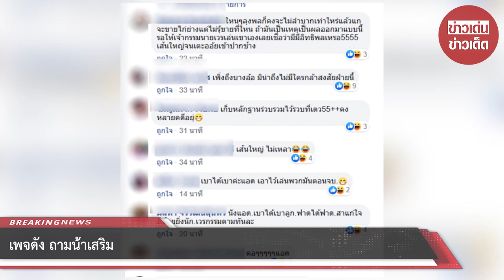เพจดัง ถามน้าเสริม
ขอบคุณที่มา :   ขอบคุณ จักรี แบ่งปันรอยยิ้มคนพเนจร ภาพจาก ทุบโต๊ะข่าวอัมรินทร์
ขอขอบคุณข้อมูลจาก: